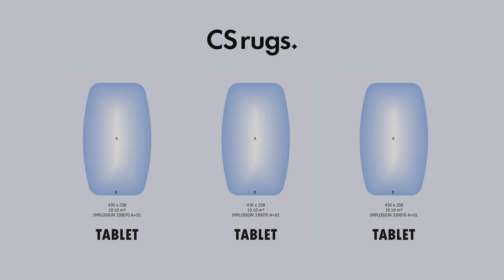CS rugs shapes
"Elevate your interior with CS rugs: discover unique shapes for every space"

Introduction:
Welcome to CS rugs, where we believe that the shape of a rug can transform your interior decor. In this video, we'll explore the captivating world of CS rugs' unique shapes, designed to breathe life and personality into your living spaces. Join us as we delve into the art of rug shapes, and discover how you can add a touch of elegance, creativity, and charm to your home.

Beyond the ordinary: rug shapes that define spaces
At CS rugs, we understand that the shape of a rug can be just as important as its color and pattern. We offer an impressive variety of shapes that go beyond the standard rectangle. From unconventional geometrics to whimsical rounds and versatile runners, our rug shapes are carefully curated to define and enhance the ambiance of any room.

The power of geometry
Geometric shapes are not only trendy but also timeless. We'll showcase how rugs with unique geometric patterns can introduce symmetry and balance to your space. Whether you prefer hexagons, diamonds, or abstract shapes, our collection has something for every design sensibility.

Embrace the round revolution
Round rugs have gained popularity for their ability to soften the hard lines of a room and create a harmonious focal point. We'll discuss how circular rugs can bring a touch of elegance and uniqueness to your interiors. These rugs are not just for large open spaces; they can be used in various rooms and settings.

Runners: the versatile design element
Runners are more than just functional elements in hallways; they're versatile design pieces that can add a pop of color or texture to your home. We'll explore how CS rugs' runner options can accentuate the look and feel of your space, creating visual interest and flow.

Custom shapes: personalize your space
For those seeking something truly unique, CS rugs offers custom shapes. We'll show you how you can work with our experts to design a rug in the exact shape you desire. This option is perfect for unconventional spaces or when you want to make a bold statement.

Unveiling quality and craftsmanship
Our video will also touch on the commitment to quality and craftsmanship that CS rugs is known for. You'll discover how we combine exceptional materials with expert craftsmanship to ensure that your rug not only looks stunning but also stands the test of time.

Conclusion:
Incorporating unique rug shapes from CS Rugs is an artistic way to elevate your interior design. Whether you're a fan of geometrics, rounds, runners, or custom shapes, our collection has something for everyone. Join us in our journey of discovering the perfect rug shape for your space, and witness how a rug can be more than just a floor covering—it can be a piece of art that defines your style. Watch our video to start exploring the endless possibilities of rug shapes and breathe new life into your home decor!